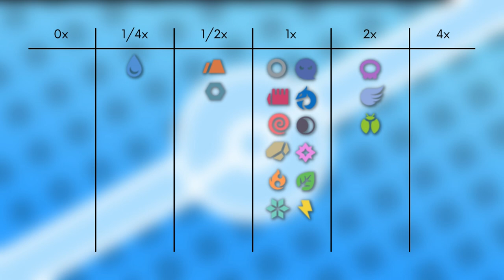Das Pokémon #272 | Kappalores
▶️Worum gehts in diesem Video:

Ich stelle euch das Pokémon Kappalores vor. Dabei schauen wir auf das Aussehen, Attacken, Verhalten, Lebensraum, Entwicklung und Typ Schwächen. Viel Spaß :D

0:00 Intro
0:20 Aussehen
1:21 Attacken & Fähigkeiten
2:32 Verhalten & Lebensraum
2:53 Entwicklung
3:39 Typ Schwächen